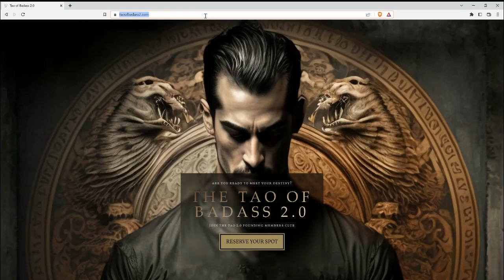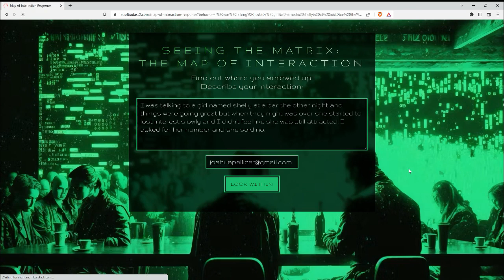Tao 2.0 ai powered Map of Interaction 2.0 Demo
Jump to 0:15 to see it in action.